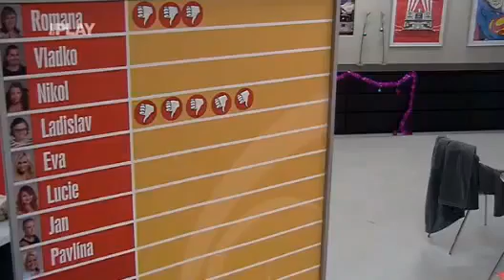Vyvolení 2013 51 den 4